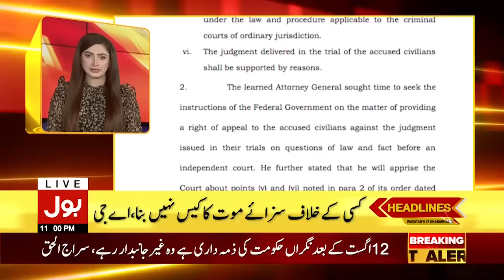Supreme Court Big Orders | BOL News Headlines At 11 PM | Military Court Case